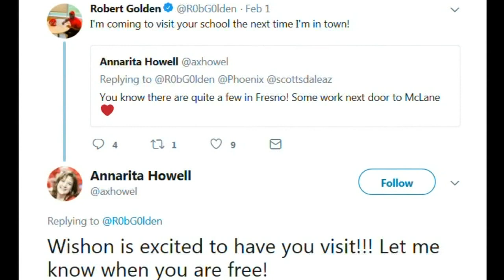School visit by NFL star a 'golden opportunity'